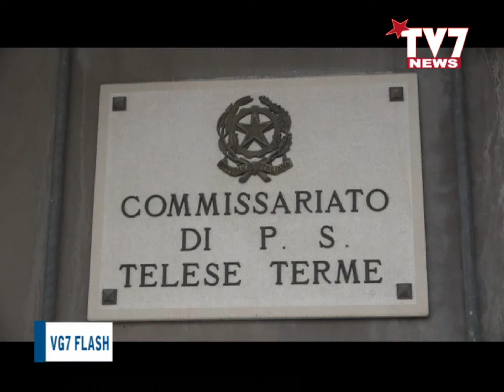VG7 FLASH 6 LUGLIO 2020